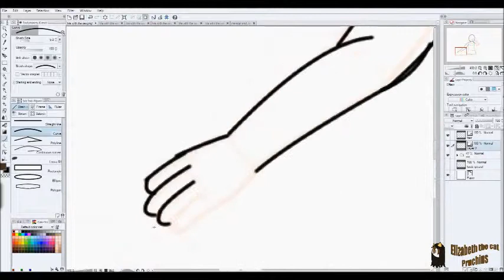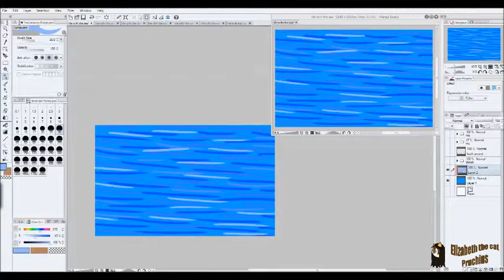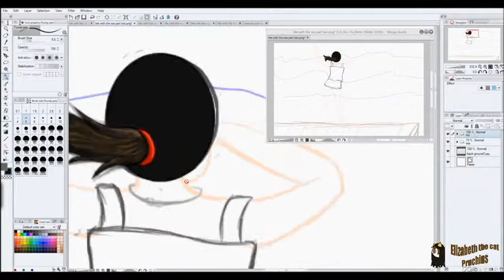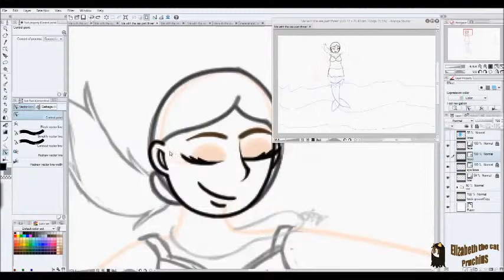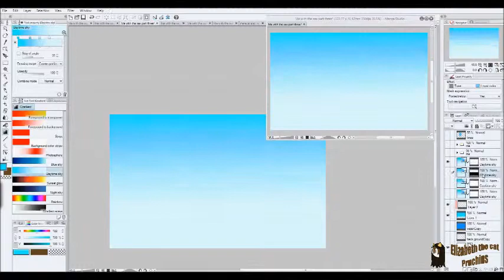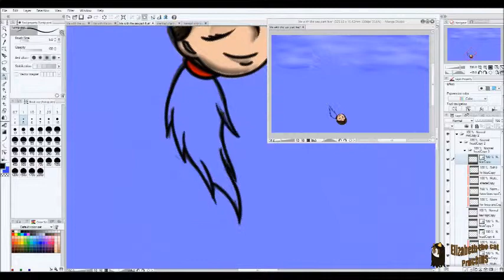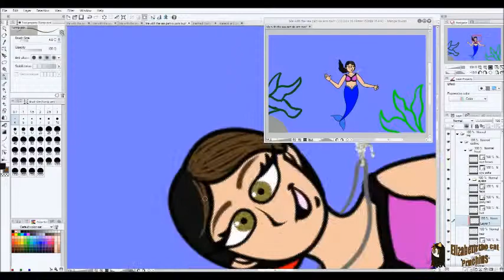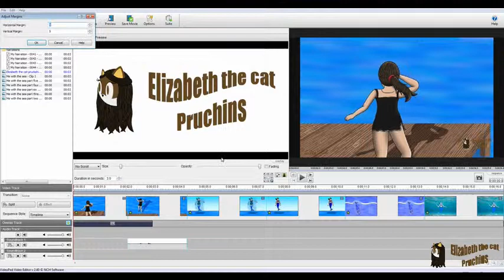me with the water making of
so here's me making the pic and putting them together. I was considering making it to parts, put I didn't want to cut part of the video. It me in all the drawings.

Songs in order:
1. barbie a mermaid tale 2- do the the mermaid.
2. celitc mermaid music mermaid princess
3. beautiful mermaid music- mermaid secrets.
4 . Mermaid party
5. I just wanna be- mako mermaids